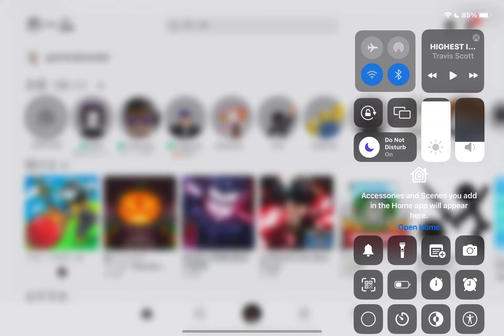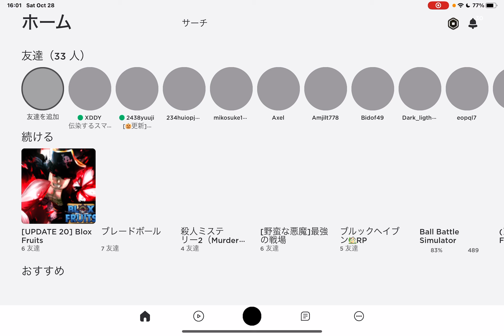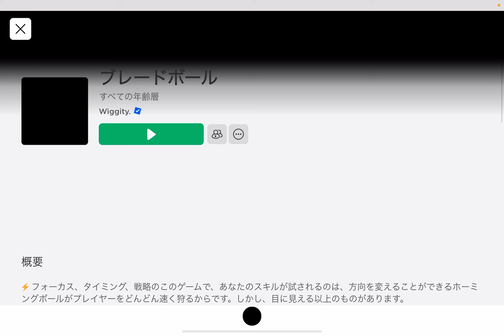久しぶりの投稿😆😆😆😆😆😆😆